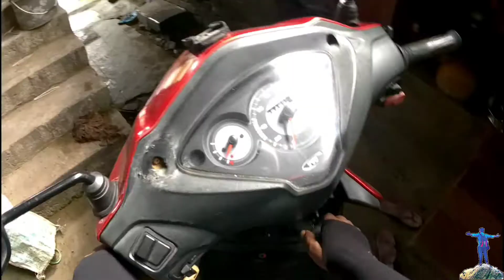প্রায় দুই বছর পরে আবার 🤪 | guse What??| vlog#9 | Journey Began